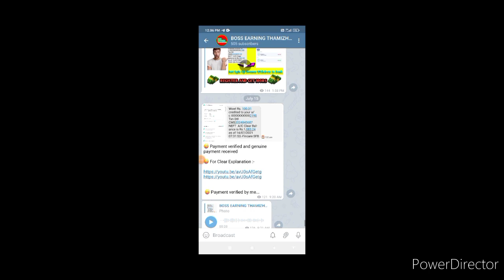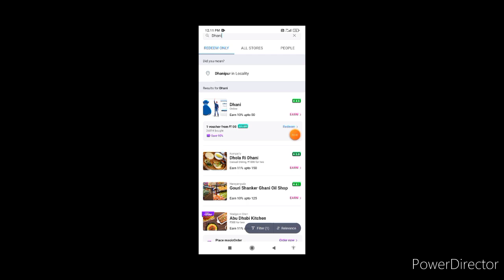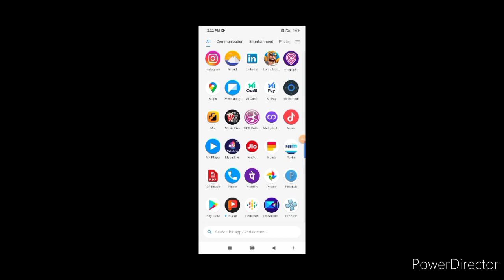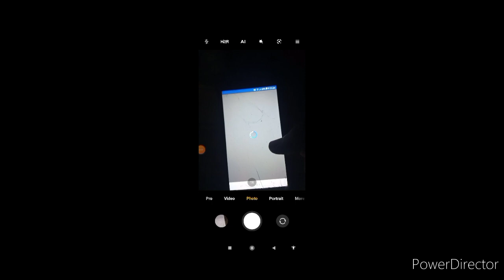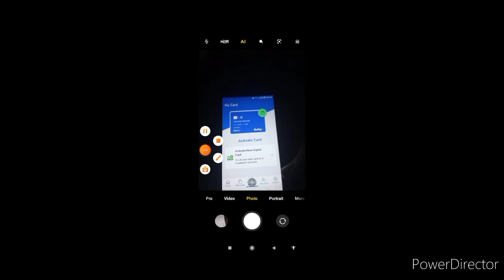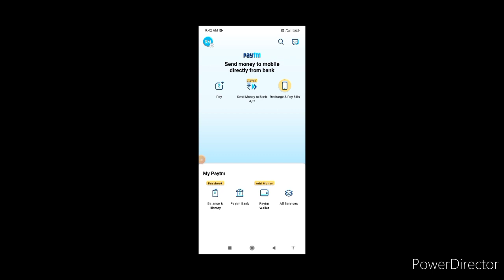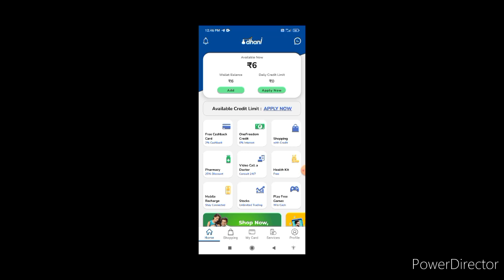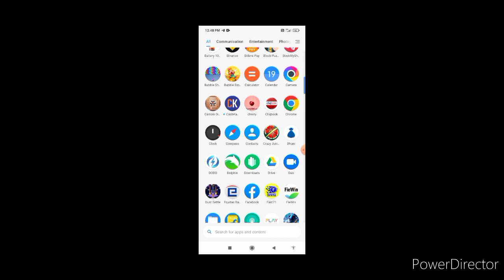sign up bonus instant withdrawal paytm | Dhani App New Sign Bouns Offer Tamil | All Users Get 150Rs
Magic Pin App link

Refer code

PUMZ3859

Any advertise on YouTube

earn money
online earning
online tamil

earn money
online earning
online tamil